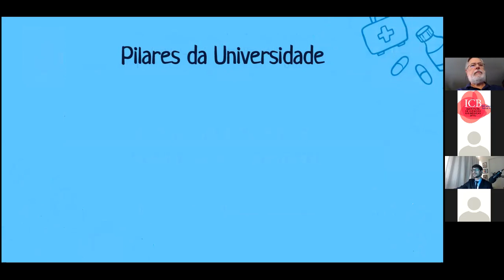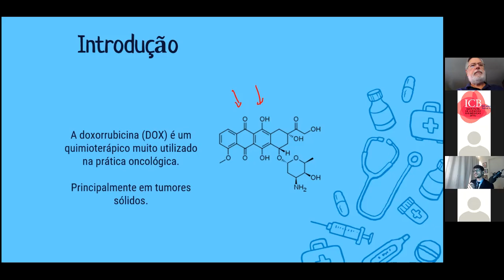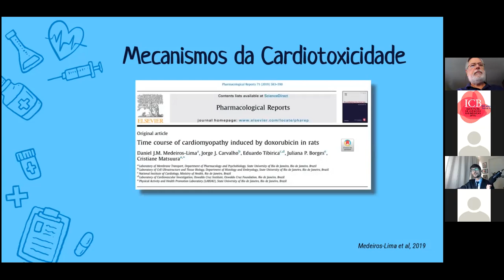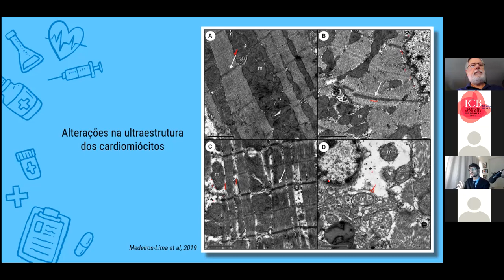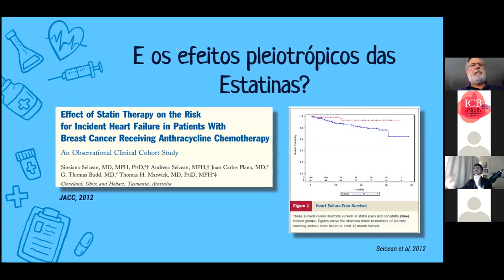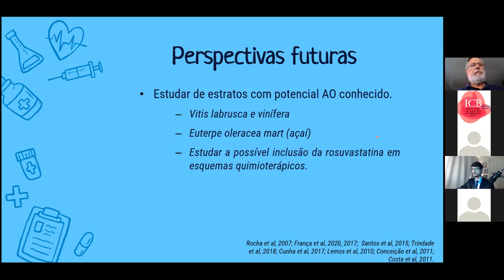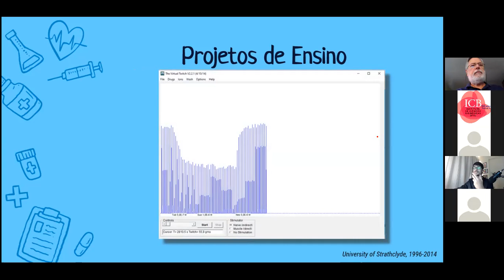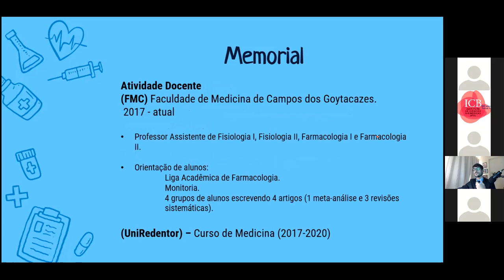Prova prática: DANIEL JOSÉ MATOS DE MEDEIROS LIMA